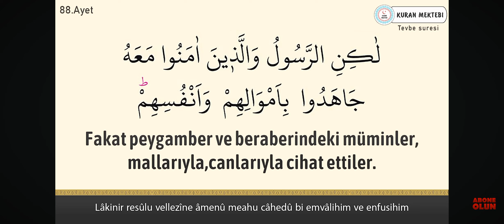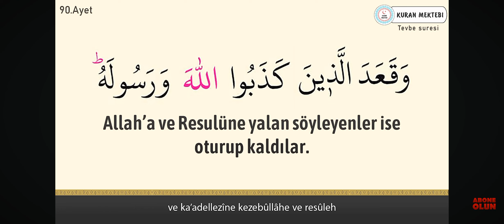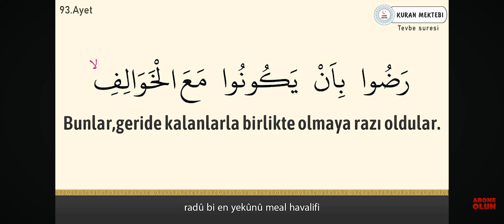10.20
00:00 87
00:13 88
00:39 89
00:57 90
1:20 91
1:51 92
2:26 93